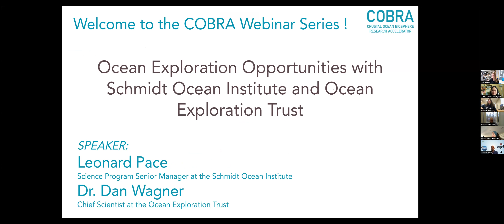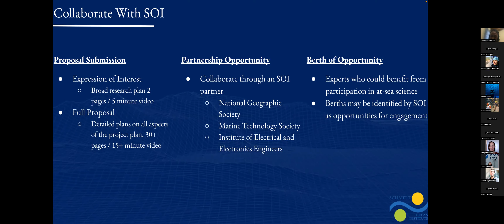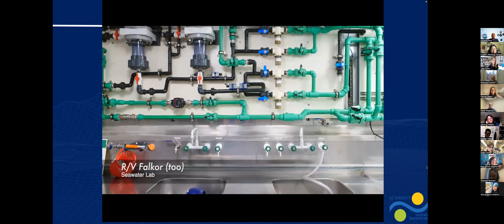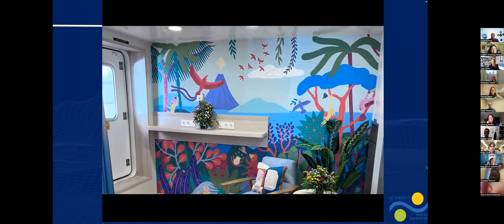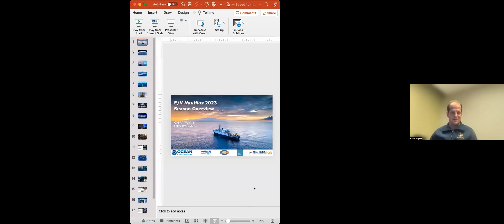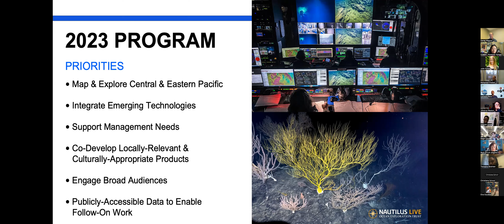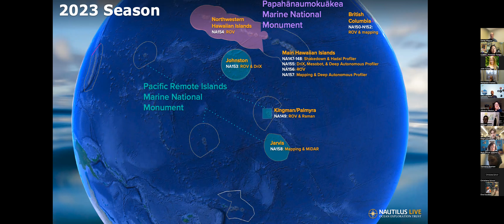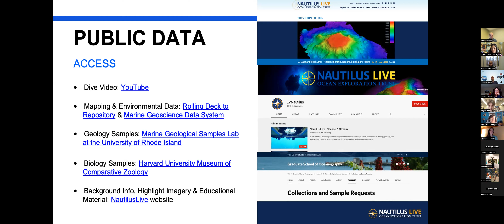COBRA Webinar Series – Ocean Exploration Opportunities with SOI and OET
February 7, 2023. Leonard Pace (Science Program Senior Manager at the Schmidt Ocean Institute) and Dr. Dan Wagner (Chief Scientist at the Ocean Exploration Trust) present "Ocean Exploration Opportunities with Schmidt Ocean Institute and Ocean Exploration Trust."